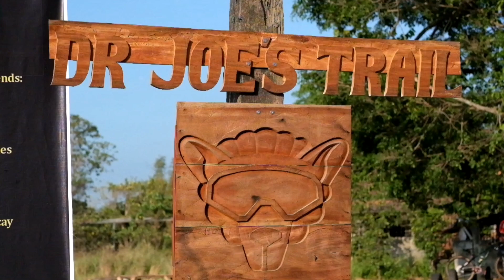Dr. joes trail